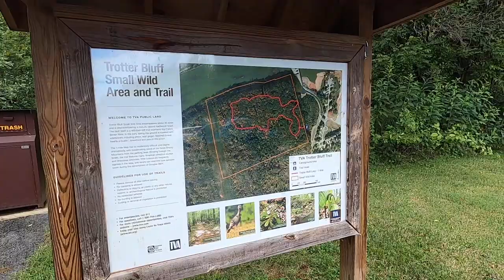trotters bluff trail [Donovan]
TVA Public Land Information Center
ADA ACCESSIBILITY NOTES

No ADA available

Trotter Bluff Small Wild Area was set aside by TVA to preserve the large limestone sinkholes that provide a unique environment for amphibians and wildflowers making this a great trail for nature lovers. Along the trail are artifacts discarded after building Douglas Dam as well as ancient chestnut stumps. Young bald eagles have been observed in the tailwaters below the dam.

Amenities: Parking, bathrooms, boat ramp, picnic tables, benches.

For more information about TVA's trails, visit webpage.

ECO-FRIENDLY NOTES

TVA is a partner of Leave No Trace and requests that visitors follow Leave No Trace practices.

This trail is located on the Douglas Dam Reservation near the entrance to the headwater campground about 30 miles east of Knoxville, TN. Take I-40 to exit 407, then south on HWY 66.

PET FRIENDLY NOTES

Pets are welcome but must be kept on a leash no longer than 6-feet. TVA is a partner of Leave No Trace and requests that visitors follow Leave No Trace practices, including picking up after your pet.

TRAIL DISTANCE

1.2 mile loops

VERTICAL GAIN OR LOSS

moderate

The ProList in no particular order